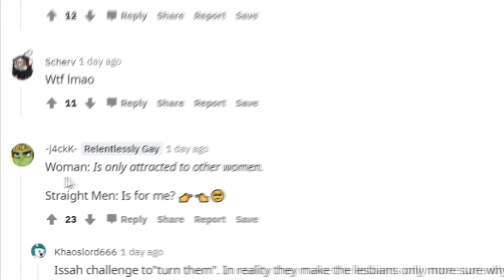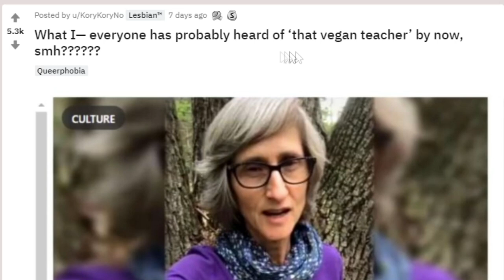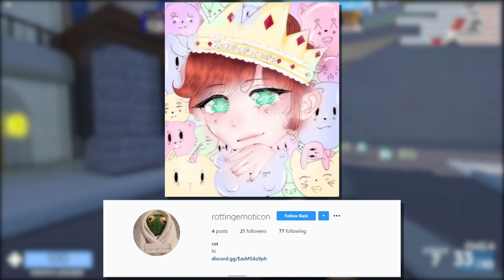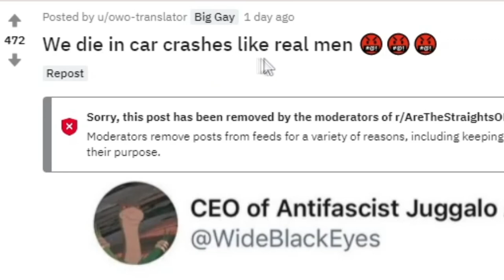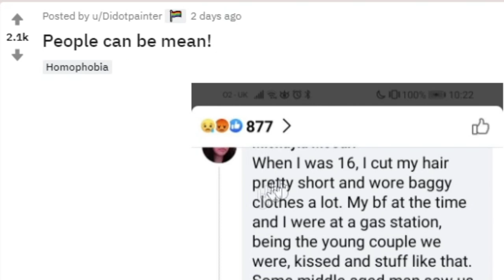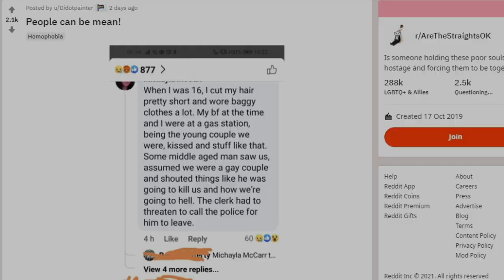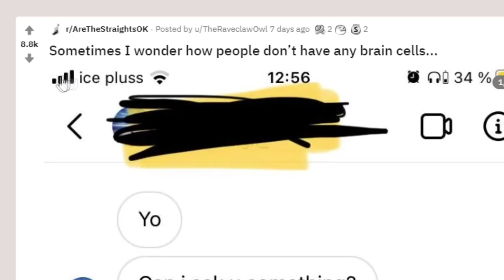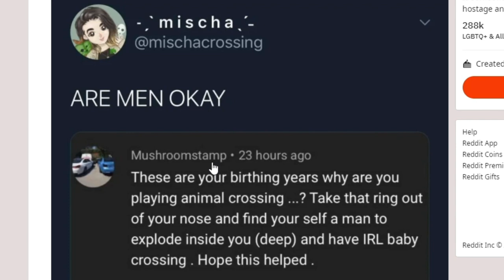R/arethestraightsok Who wants to tell her?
I checked out R/arethestraightsok compilation and are the straights ok who wants to tell her? lets find out HAHA